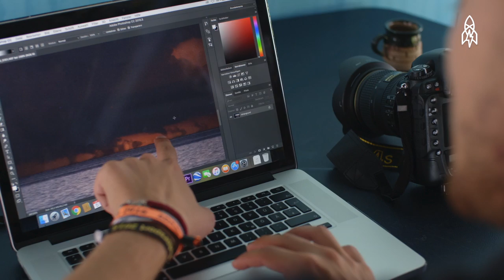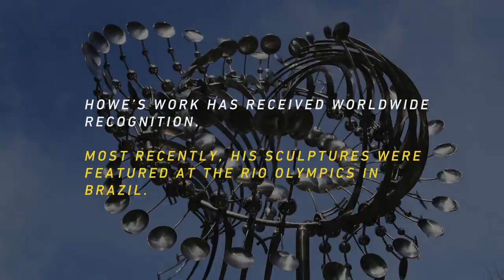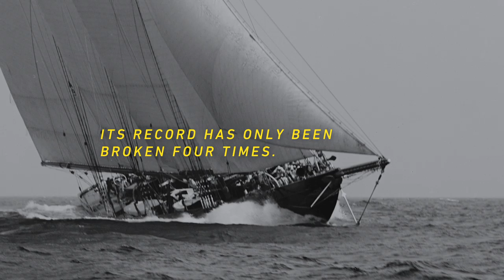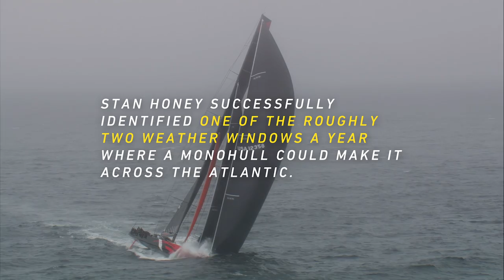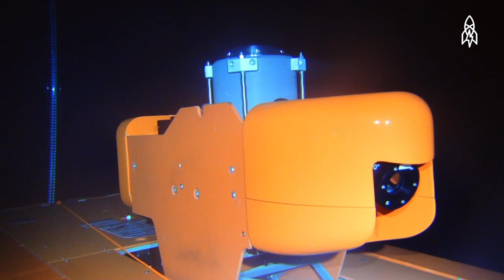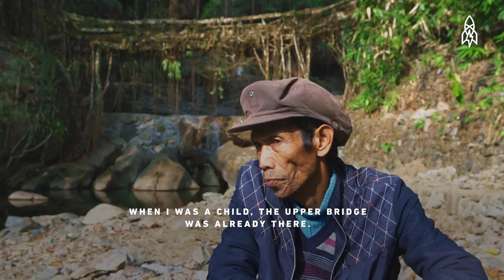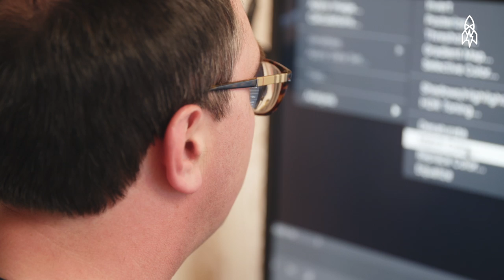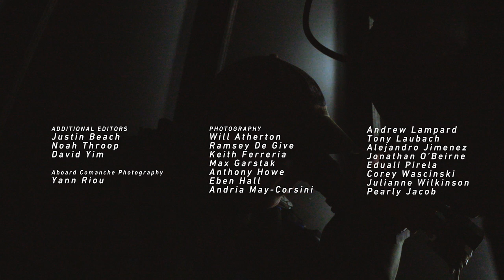Mankind vs. the Elements: Who Wins?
Mankind and the elements: for some, it's an uncomfortable bond. For others, when weather strikes, inspiration begins. In the second episode of "That's Amazing," we meet people who challenge nature, seek out its limits, reveal its secrets and embrace its awesome power. First, join a daring photographer determined to capture the heart of the storm. Then, explore the depths of the earth with a man who hopes to one day reach distant moons. And finally, climb aboard the fastest sailboat in the world as a team of elite sailors attempt to shatter a historic record.

Tune in to "That's Amazing" every Sunday at 9 pm on The Weather Channel.